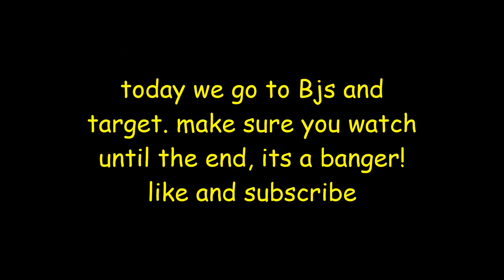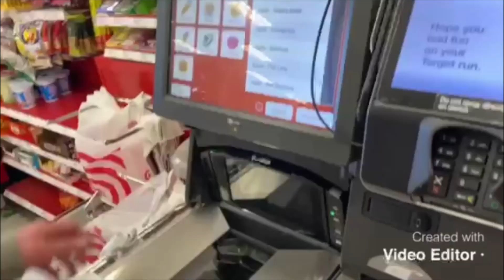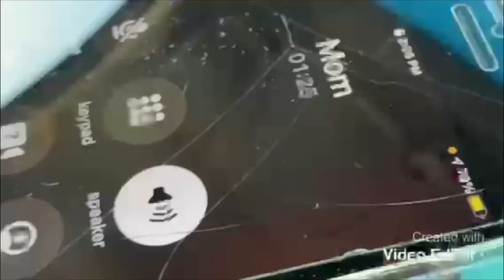Target and BJs Shenanigans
Today we try to get kicked out of target and bjs. make sure if you liked the vid to please leave a like and subscribe! make sure to leave your video ideas in the comments below.

Ethans snap- batesethan4

Brandons snap- brobitaille